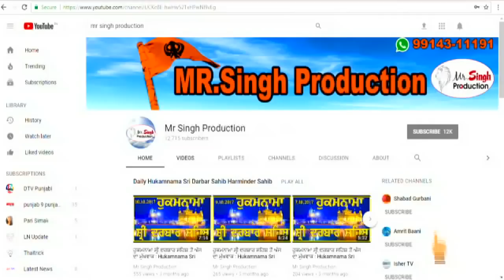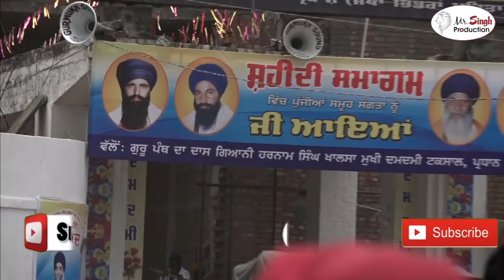Baba Banta Singh Munde Pind Wale, Shaheedi Samagam Mehta Chowk 6 june 2018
Gurdwara Gurdarshan Parkash Mehta Chowk Amritsar
6 ਜੂਨ , 34 ਵਾਂ ਸਮਾਗਮ ਦਮਦਮੀ ਟਕਸਾਲ ਚੌਂਕ ਮਹਿਤਾ ਅੰਮ੍ਰਿਤਸਰ